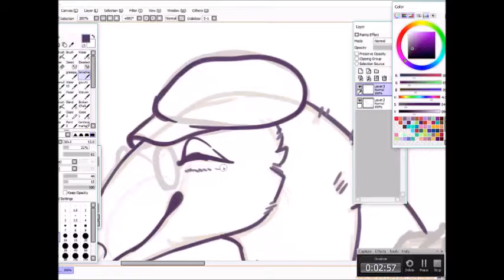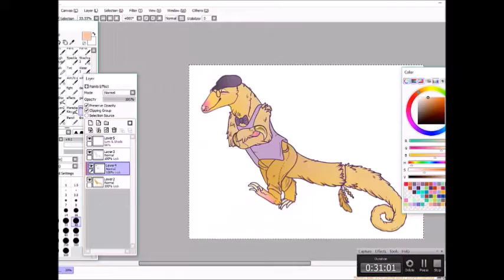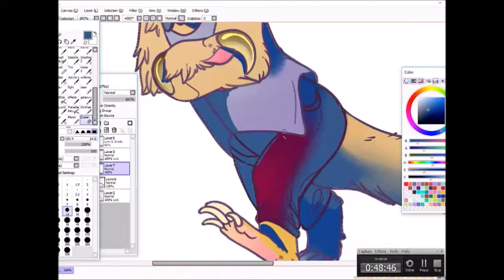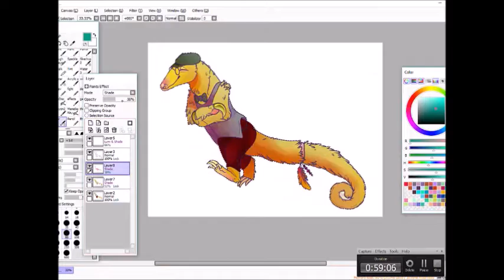ZOOTOPESONA/ Gypsy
Gypsy-Shakira

Zootopesona Morris the silky anteater ;lives  in the rainforest district and runs an arboreal cafe